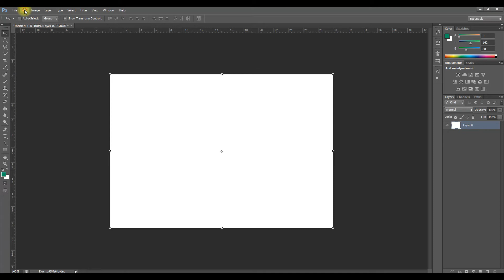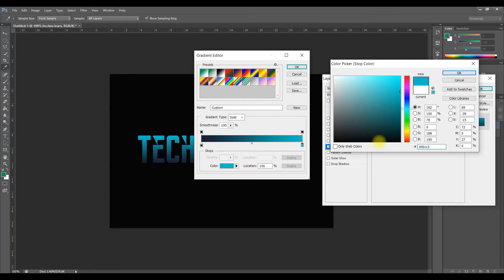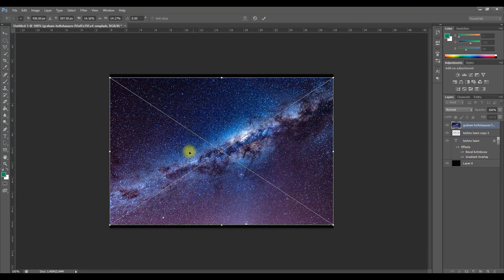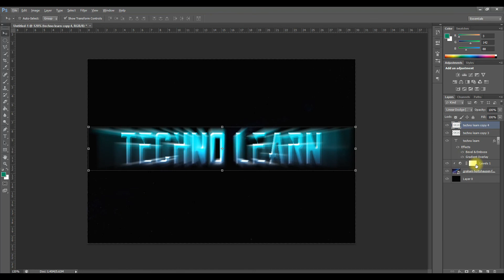Light Burst Text Effect Manipulation in Photoshop | Photoshop Tutorial | Easy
Hi Guys,
In this video, I will teach you how to create light burst text effect manipulation in photoshop. This photoshop tutorial method is very simplest to learn immediately.
You can easily learn how to create light burst text effect manipulation in just a min.

Your Quarries :
1. how to create light burst text effect manipulation in photoshop
2. how to add light burst effect on text in photoshop
3. how to use light burst effect to make creative text manipulation in photoshop
4. create creative effect in photoshop
5. how to give different effect no text in photoshop